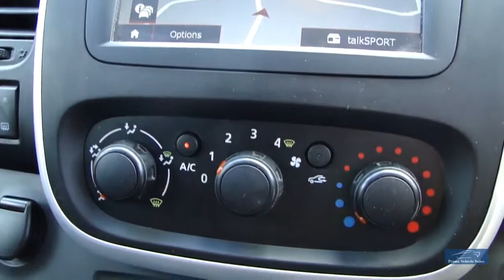2015 RENAULT TRAFIC 1.6 DCI SL27 SPORT PVSsportline Edition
Another Of Our Fantastic PVSsportline Edition Renault Trafic Sport Upgraded To Our Own Specification Including Brand New 18" Calibre Highway Alloy Wheels With XL Rated Tyres For Commercial Use, Chrome Side Bars, & Mat Silver Roof Bars, 1 Company Owner From New, Full Service History, Supplied With Benefit Of Manufacturers Warranty & 2 Remote Keys, Features Include: Touch Screen Satellite Navigation, DAB Radio, Cruise Control, Rear Parking Sensors + Much More. We Are Happy To Provide A Phone Tour Of Any Vehicle To Accompany The Extensive PHOTO And VIDEO Presentation. Fantastic part exchange deals, and competitive Finance rates available through Our Finance Partner. Debit card payment facilities available Prime Vehicle Sales offer all their vehicles with: HPI check to confirm their history before entering our forecourt, and a certificate will be provided upon collection.Our vehicles are given a full safety check. Where applicable independent 6 month extendable warranty included All our vehicles are given a premium valet service prior to collection